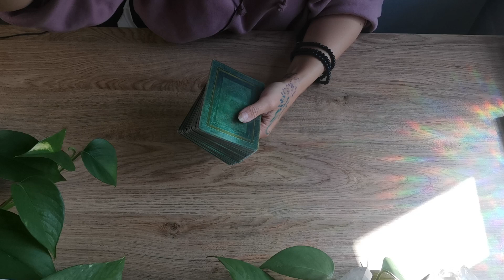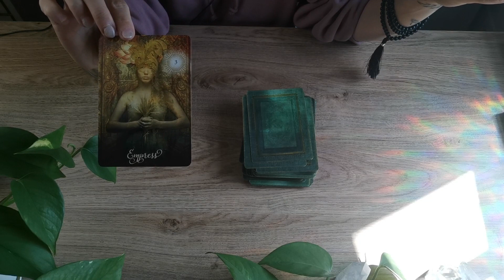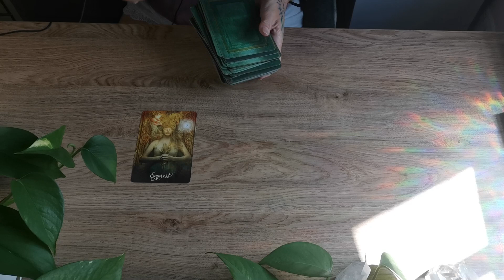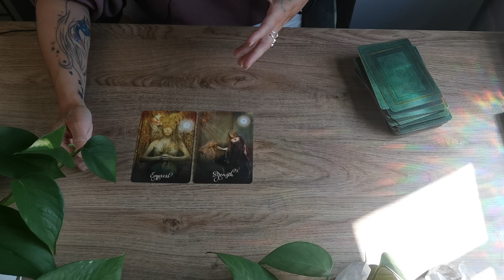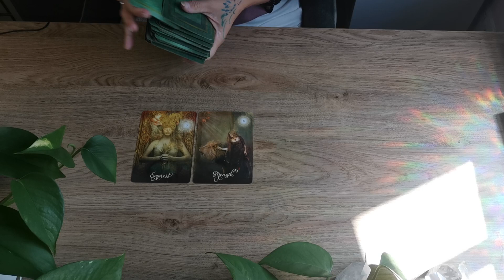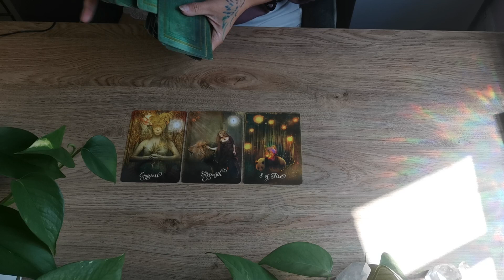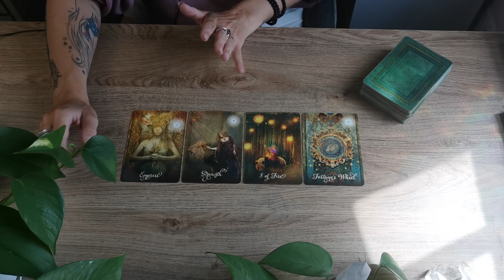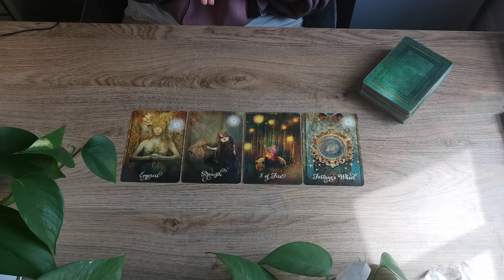Mittwochs Update | Die Veränderung die du dir wünschst! Komm ins TUN!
AKTUELL BIS AUF WEITERES KEINE PRIVATEN LEGUNGEN!

Karten: the good tarot

Die Kartenlegungen hier sind generell gehalten und sollen der Unterhaltung dienen.